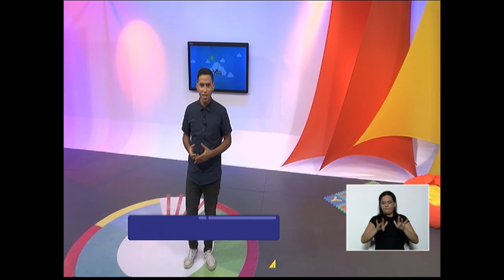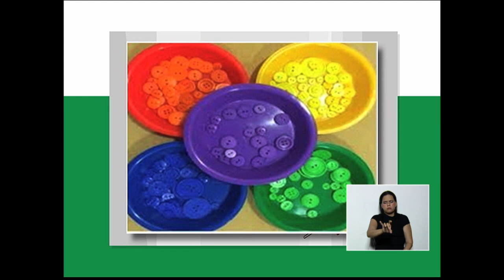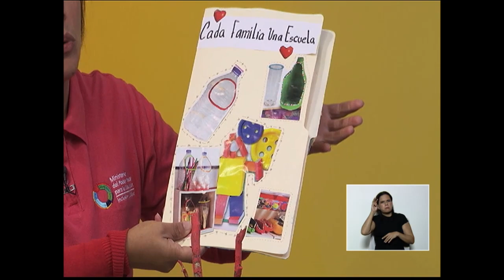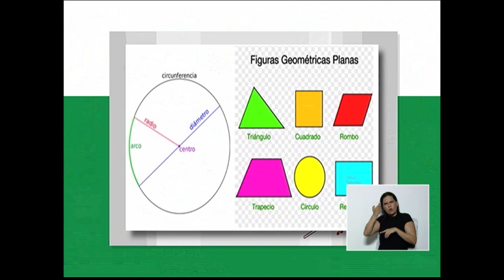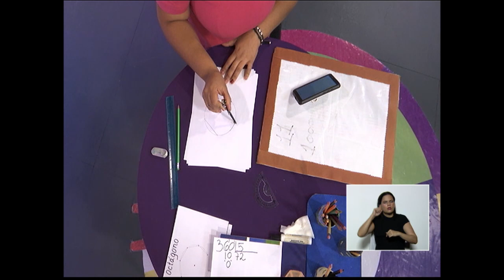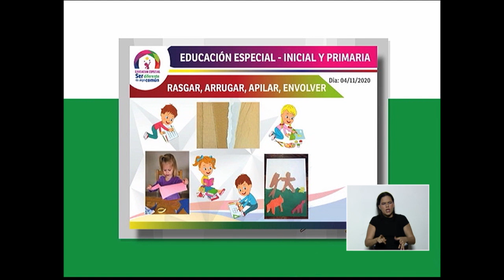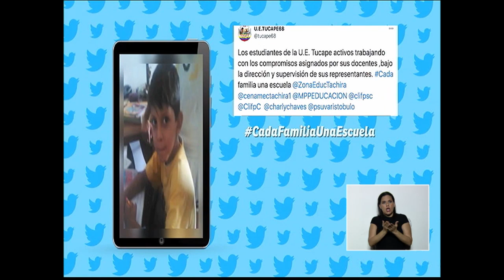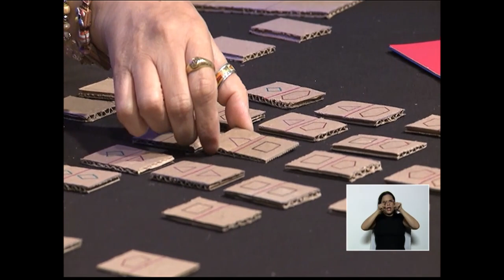Cada Familia una Escuela 04 de nov 2020. INICIAL Y PRIMARIA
Temática a abordar:

- Efemérides.

Inicial
- Transformando objetos.
- Canto y bailo.
- Ordeno objetos.
- Contando objetos.
- Siluetas de números

Primaria
.- Introducción a los números naturales y polígonos

Edc. Especial
.- Adaptaciones curriculares

.-  Introducción a los números naturales/ Juego didáctico

Para ampliar esta información visita nuestras página cadafamiliaunaescuela.gob.ve y nuestras cuentas Instagram y Facebook: @cadafamiliaunaescuela

Horarios